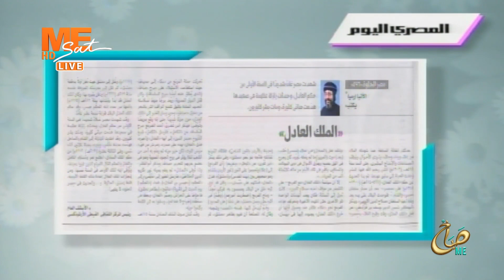نيافة أنبا إرميا يكتب مقالة أسبوعية جديدة تحت عنوان: "الملك العادل